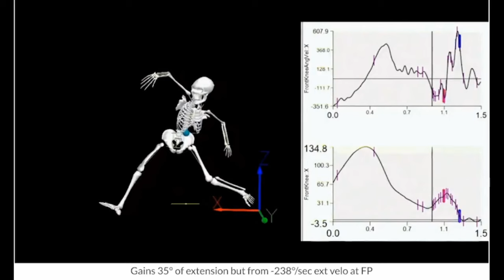Eno's Case for Elly De La Cruz, Pitcher Injury Risk Considerations, and Spring News & Notes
Eno and DVR discuss a few takeaways from Eno's squad in the Bay Area Rotisserie Fantasy League before digging into the latest round of news as spring training is in full swing. With a lot of positive injury news around recently hampered players, how should you adjust your plans as ADP begins to reflect improved spring health?

Rundown
0:50 Eno's Case for Elly De La Cruz
8:10 Recapping Eno's BARF League Build (From Sober Values to YOLO)
13:10 Josh Jung's Calf Strain
15:53 Xander Bogaerts Moves to Second Base
20:49 Whit Merrifield to the Phillies
24:14 Carlos Rodón's Velocity is Back This Spring
36:00 Byron Buxton's Knee is Gone!
41:17 A Quick Nick Lodolo Update
49:23 Are the Rays Backloading Shane Baz's 2024 Innings?
55:41 Starling Marte & Riley Greene Follow-Ups
56:55 A.J. Puk as a Starter & Occasional Six-Man Rotations in Miami?
1:08:15 Applying Roto Advice to H2H Points Leagues
1:13:06 What Might a Team See in Luke Weaver?
1:19:57 Live Episodes in New York at Other Half Brewing!

Join us for our Friday livestreams at 1p ET/10a PT!

Elly De La Cruz Thumbnail Photo by Dylan Buell/Getty Images